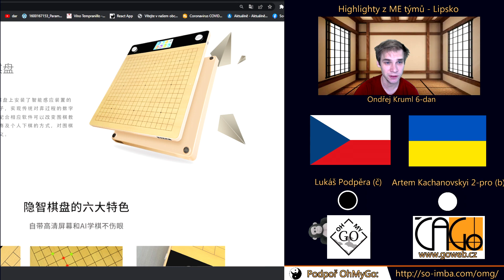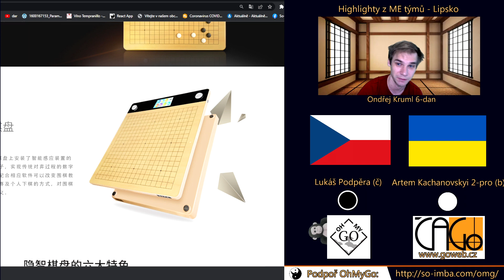Rozbor partií českého týmu z ME týmů. 1. kolo vs Ukrajina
Povídání o příjezdu na EGC do Lipska + rozbor tří přenášených partií českého týmu proti Ukrajině.
Jsem 6. dan z Brna a budu se snažit čas od času nahrát na youtube nějaké video mé partie v češtině.

Facebook kanál Oh My Go (zde se plánují streamy)